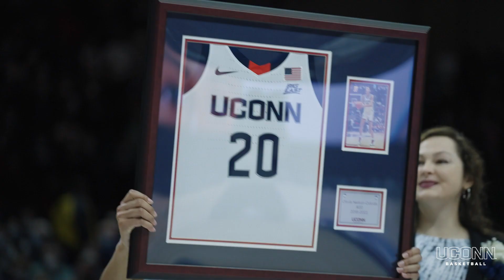UConn Women's Basketball Honors 2022 Senior Class